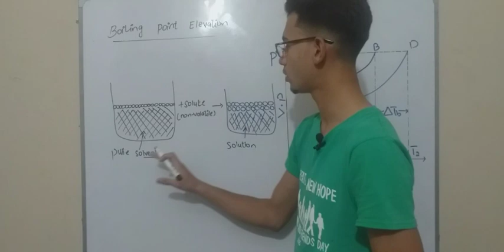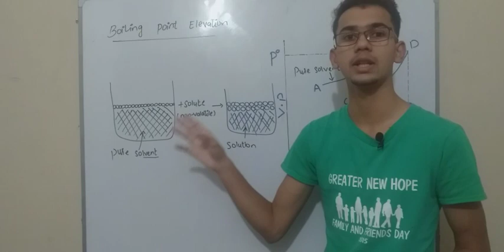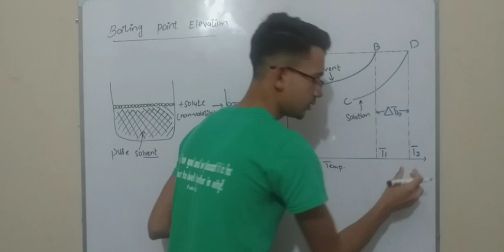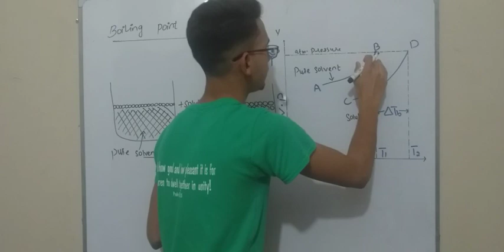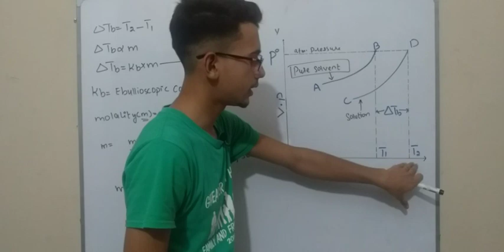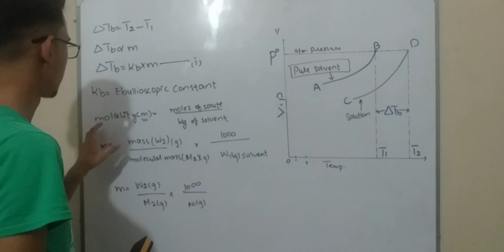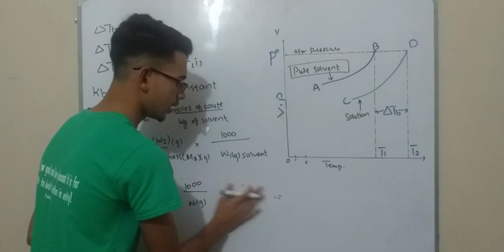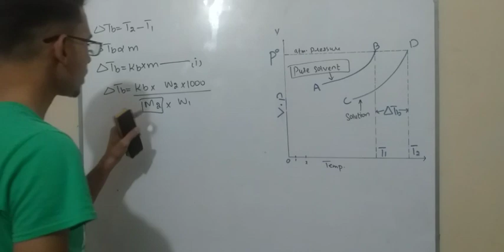Boiling Point Elevation | Addition of non-volatile solute | For FSc part 1 students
In this video I am presenting lecture of Boiling Point Elevation from Chemistry.